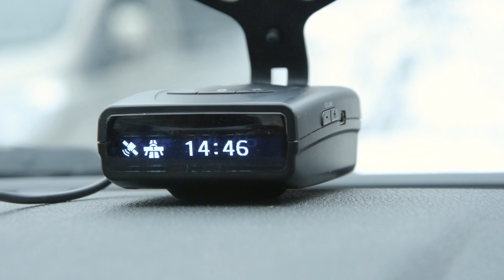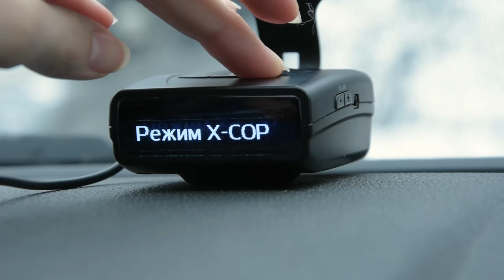Обзор радар-детектора NEOLINE X-COP 7500s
Радар-детектор NEOLINE X-COP 7500s имеет несколько фишек: встроенный GPS, дальнобойный модуль EXD и фильтр Z-сигнатур. Он справляется со многими радарами и камерами, но не со всеми. Хотите узнать, какими именно? Смотрите ролик!